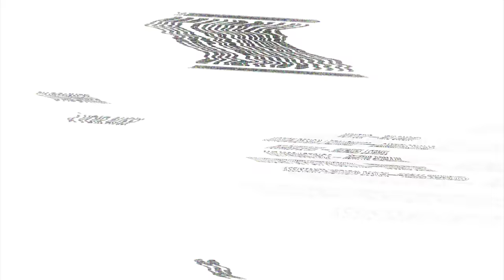Croc-Blanc, Comme des bêtes... Esprit Dog décrypte le dressage canin au cinéma | GQ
GQ France vous invite à une immersion unique dans l'univers du dressage canin au cinéma, guidée par Tony Silvestre, éducateur canin renommé d'Esprit Dog. Découvrez les dessous du dressage des chiens vedettes dans des films tels que "L'appel de la forêt", "Dog", "Comme des bêtes", "Ace chien policier", "Croc Blanc", "Don't Breathe" et "Didier". Tony Silvestre analyse en détail la réalité et les techniques de dressage, mettant en lumière leur contribution au réalisme ou à la fiction de chaque scène. Explorez comment ces performances canines influencent et enrichissent le storytelling des films. Un épisode incontournable pour les passionnés de cinéma et d'animaux.